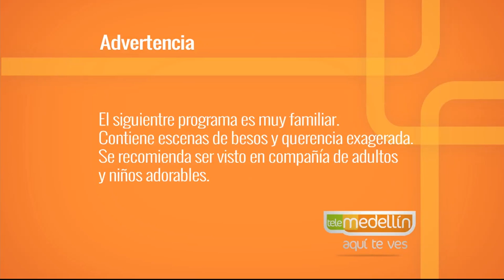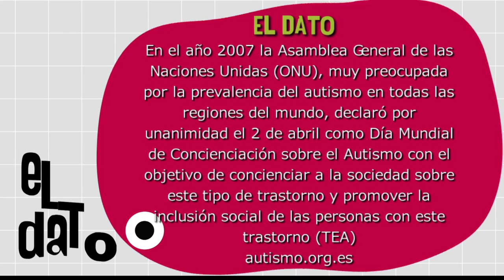Día mundial de sensibilización en torno al Autismo [Paso a Paso TV] Telemedellín